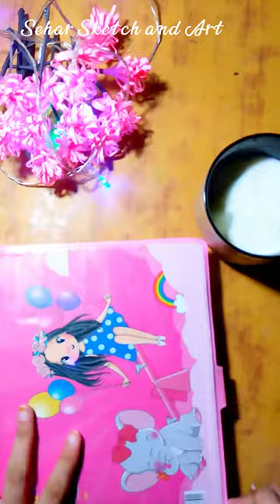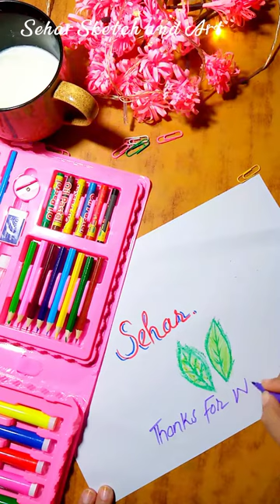Unboxing | 68 Color PCS set | Color Pencil Box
Unboxing | 68 Color PCS set | Color Pencil Box @Sehar Sketch and Art